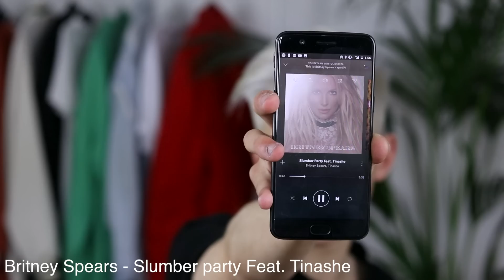MP: ITSETYYDYTYS? 😅 // Q&A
ÄÄNESTÄ MUA TUBECON AWARDSEISSA YLEISÖN SUOSIKKI KATEGORIASSA!

Toivottavasti sä tykkäsit videosta! Paina peukku ylös ja tilaa mun
kanava! I love u 😘

Instagram & Snapchat : @tuure boelius